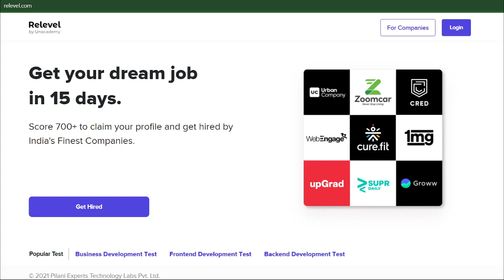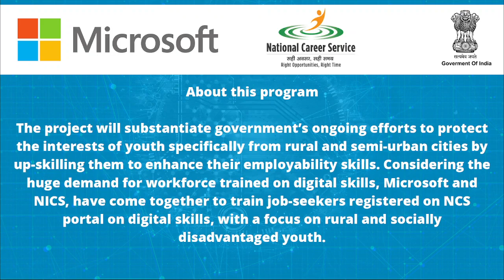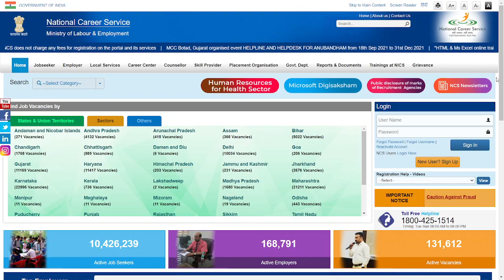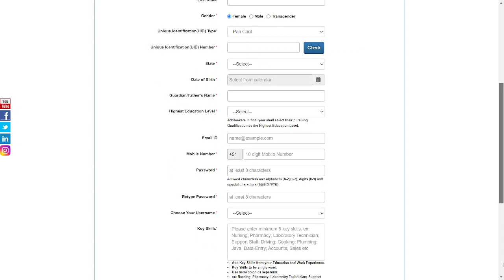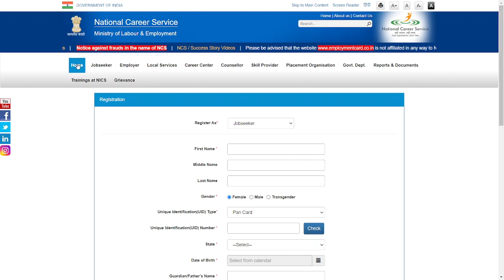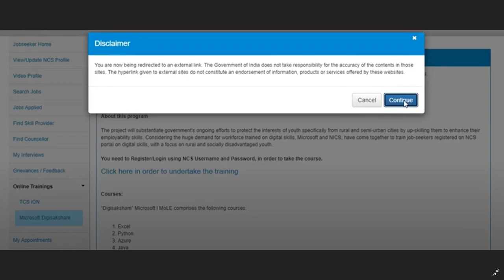Microsoft Digisaksham 2021/ Free Online Training/anyone can apply Microsoft,Govt Of India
Free online training Courses By Microsoft Digisaksham ,National carrer services NCS & Ministry of labor & Employment How to register Free in 2021

👇RELEVEL JOBS
Get the jobs in top companies like Urban clap, Upgrad , razorpay ,Vedantu & many more salary package upto 15 lakh /How you can register & Apply in Relevel By unacademy in 2021

👇Direct Link Grab the chance to get the job in your Favorite Company through RELEVEL

👇SOME OTHER JOBS AT RELEVEL
FrontEnd Development:

Topic Covered 👍
microsoft digisaksham 2021
digisaksham 2021
new work from home jobs dish tv
relevel by unacademy
relevel free
how to apply for relevel unacademy